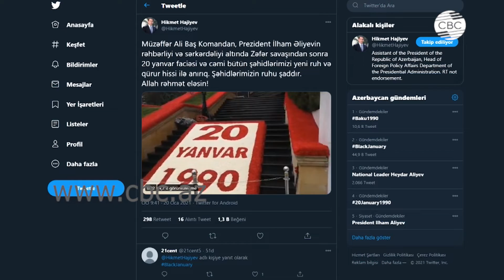Азербайджан с гордостью чтит память жертв трагедии 20 Января и всех героев страны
Публикацией в Twitter в связи с годовщиной трагедии 20 Января поделился помощник президента, завотделом по вопросам внешней политики Администрации Президента Азербайджана Хикмет Гаджиев. Он отмечает, что после войны под руководством Верховного главнокомандующего, Президента Ильхама Алиева Азербайджан с новым воодушевлением и чувством гордости чтит память жертв трагедии 20 Января и всех героев страны.